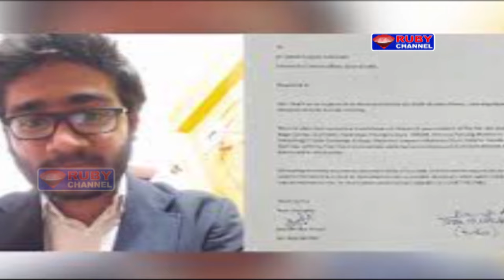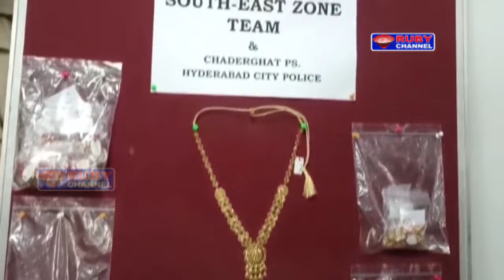Ruby News 16 February 2024 Ruby News Hyderabad Telangana